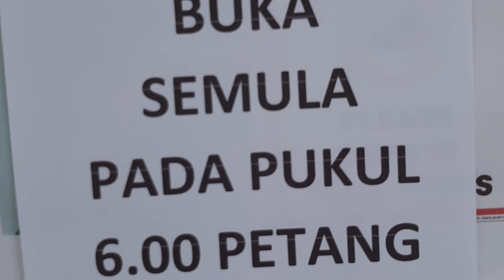COVID JOURNEY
This is Only Kind Of POSITIVE  result That as a Mother was Terrifying...First Of All I was Panic and Don't know what to do next when I found Out My First Born was Catch by Covid 19..I was Breakdown whole night was thought why it happened to her I was so careful.. She was  close contact to the One of the her classmate got Positive in C-19.I have no idea why they allow to come to school and yet Got C..
anyway This Journey Teach ME A Lessons in LIFE  TOLERANCE and PATIENCE AND BE STRONG..whatever Delimas In our life Just be stay calm and Strong Lift up to GOD in everything!Prayers is The best weapon in Any kind of Battles in Our LIFE.I am Confident Aneshka will be  recover this  because she's superb active and Healthy..Thanks God The whole quarantine she was Perfectly fine no symtoms at all. Avik & myself was Negatron too..To My Confidant all this Journey  Dai Faith And  Ivana Thank You For Your Comfort and Prayers..GodBless Everyone Stay HEALTHY AND SAFE.
what remedies I gave to Aneshka
1.Chicken Soup
2.Malunggay Soup
3.Vitamins C  Mixed Berries Flavor
Pastilles
4.Warm water with Lemon and Ginger Her Daily water with in 9days.